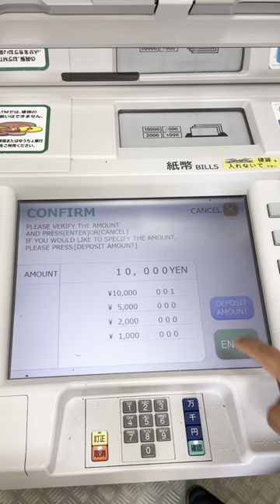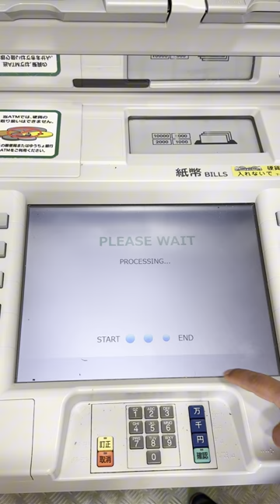How to top up City Wallet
City Express Money Transfer Japan Co Ltd is an international money transfer service provider in Japan. Headquartered in Shinjuku, at the heart of Tokyo, it has covered all over Japan with its easy-to-use CITY WALLET & REMIT CARD. Have you made your CITY WALLET & REMIT CARD to send money to your family abroad? Please request for your CITY REMIT CARD through City Express Japan Mobile app.